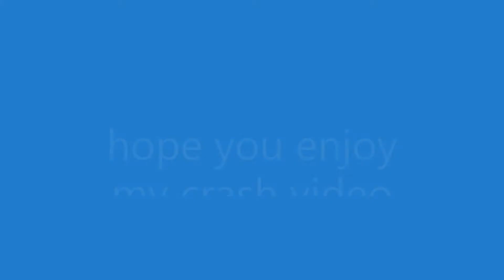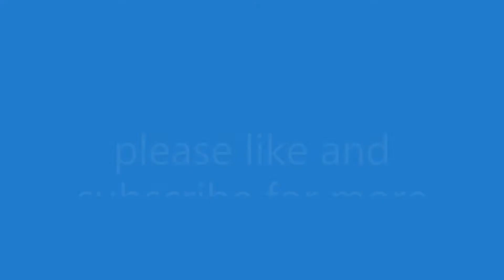f1 2019 crashes|episode 1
in this video you will see some crash videos from f1 2019 online and f1 2019 base game modes so i hope you enjoy and give me support